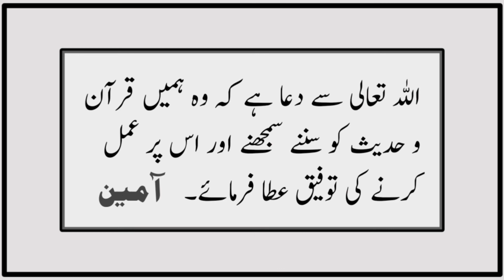Sahih Muslim Hadees No 187 INT 52 | Iman | Fakhar o Takabbar Chila Kar Bolne Walon Khamon Ke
. It is reported on the authority of Abu Huraira:
I heard the Messenger of Allah saying this: Pride and conceitedness is found among the uncivil owners of the camels and tranquillity is found among the owners of sheep and goats.